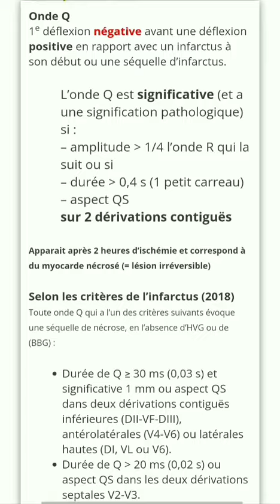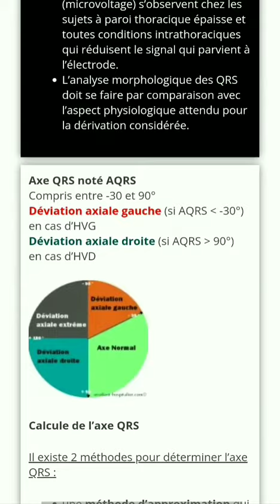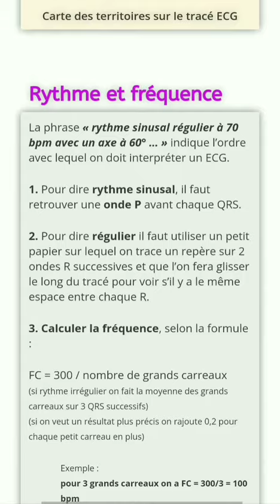Comment lire un ECG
qui récapitule tout ce qu'il faut savoir pour lire un ECG et repérer les principales anomalies que l'on peut traiter. Il s'agit d'une page essentiellement pratique et qui permet de faire progresser rapidement les étudiants dans la lecture de l'ECG.
Donne les valeurs, décrit tous les éléments d'un tracé ECG (ondes, espaces et durées)
Elle peut servir de rappel aux plus expérimentés grâce à de nombreuses images et d'exemples de tracés ...
... montre comment retrouver l'axe de QRS et comment calculer la fréquence cardiaque d'après le tracé ECG.

Quelques moments forts
0:06 éléments du tracé ECG
0:51 Quelques troubles du rythme
1:05 Détermination de l'axe QRS
1:41 Lésions ischémiques
2:01 Territoires ECG / Artère coronaire